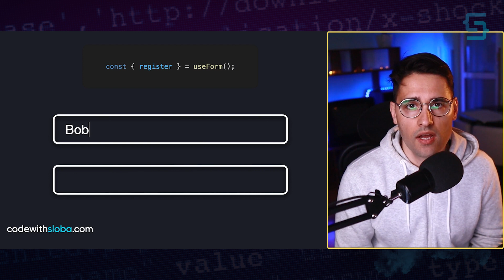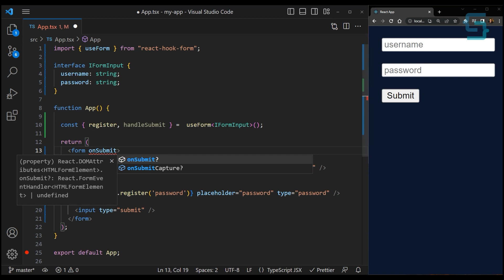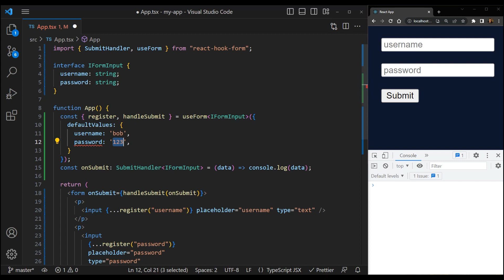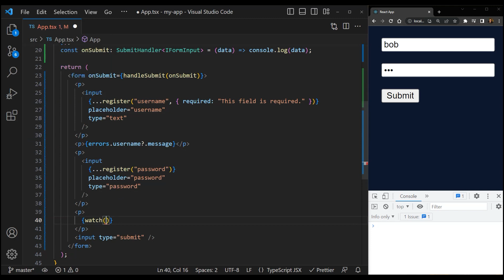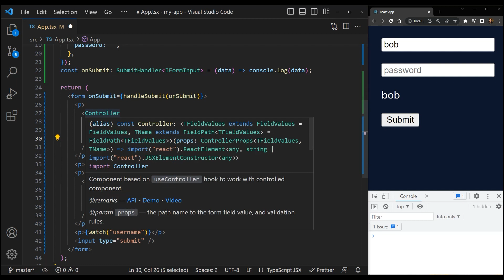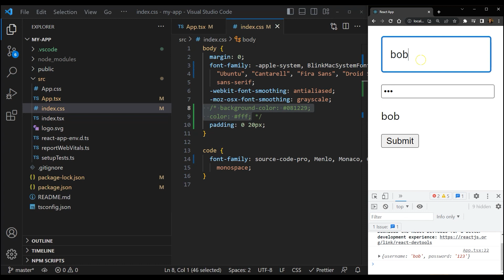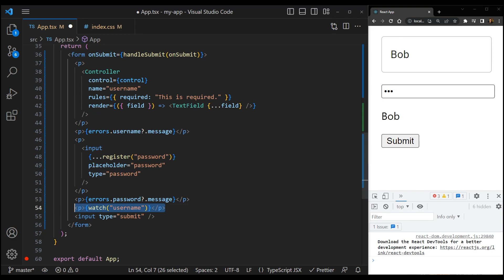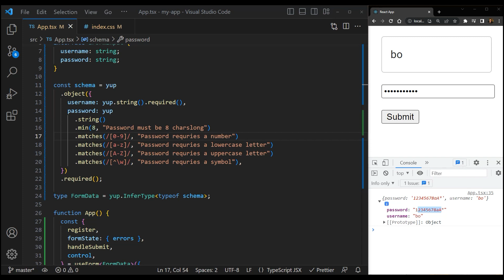React Hook Forms | #33 React Course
In this video, I'll show you how to use React Hook Form library and how you can easily manage your Forms.

🧿 I discussed:

✔️ How to register your form fields with react-hook-form library
✔️ How to handle form submissions
✔️ How to use default values in forms
✔️ How to add type definitions to forms
✔️ How to handle form errors
✔️ How to add basic and advanced form validation (Yup)
✔️ How to render form values
✔️ How to integrate with third-party libraries such as MUI into react-hook-form

0:00 Intro
0:45 Registering form fields
3:03 Handling submit
4:54 Default values
5:58 Basic form validation
6:58 Error handling
8:03 Rendering form values
8:41 Integrating MUI
11:44 Integrating advanced form validation (Yup)
18:00 Outro